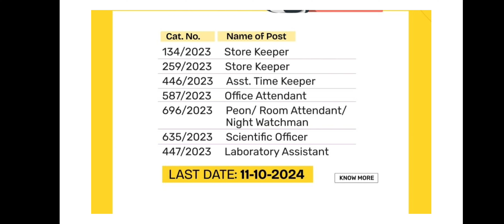PSC കൺഫർമേഷൻ നൽകാനുള്ള ഡേറ്റ് വന്നിട്ടുണ്ട്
പിഎസ്സി പരീക്ഷയിൽ കൺഫർമേഷൻ നൽകാനുള്ള ഡേറ്റ് വന്നു

Lgs

Hsa

Lpup 2026-27